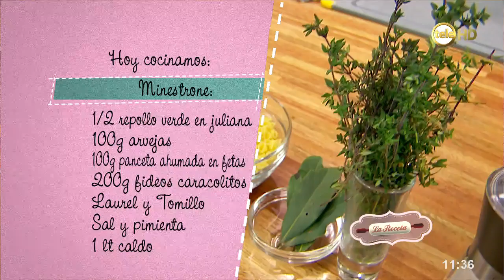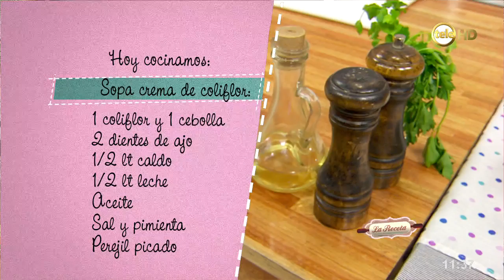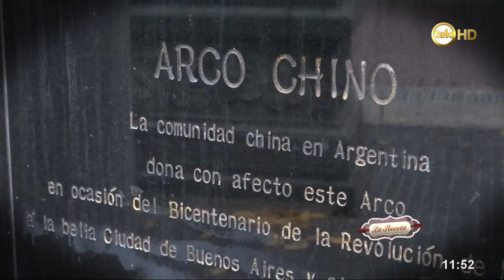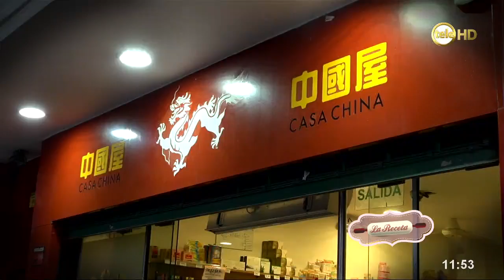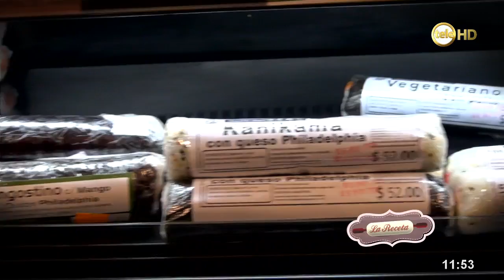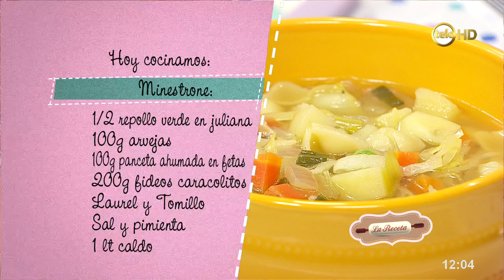Sopa crema de coliflor y minestrone